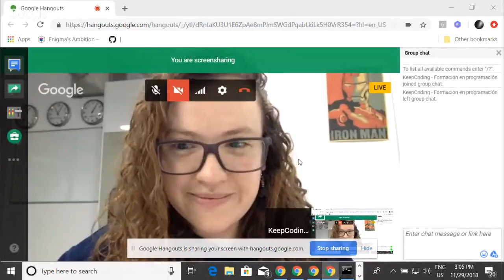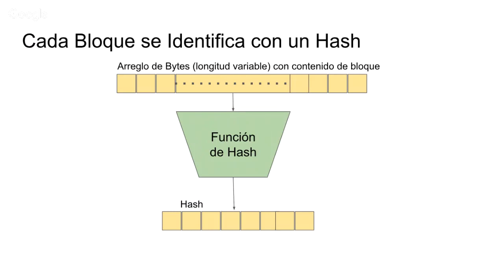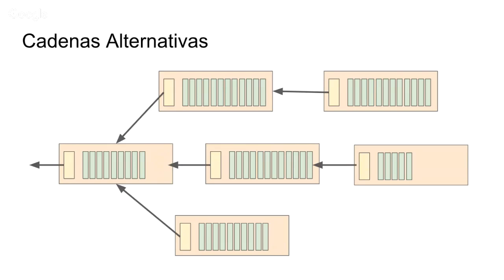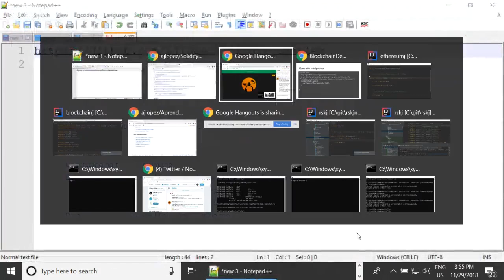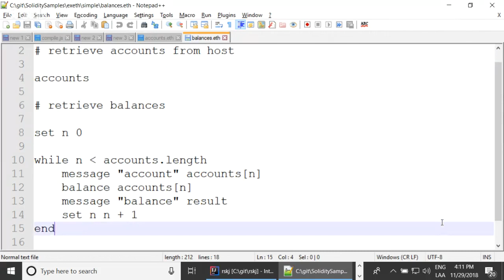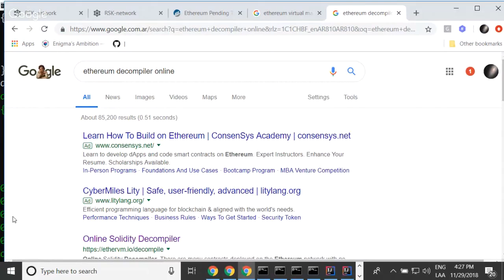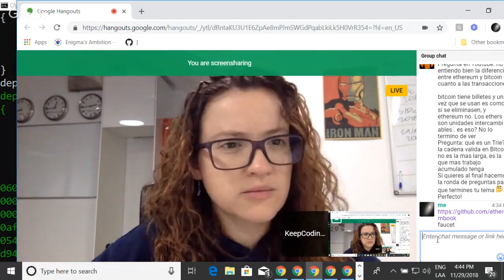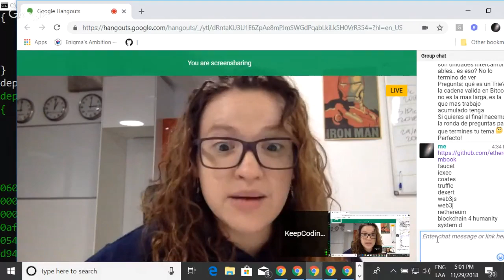Blockchain (Bitcoin/Ethereum) PARA DESARROLLADORES 👨🏻‍💻👩🏽‍💻